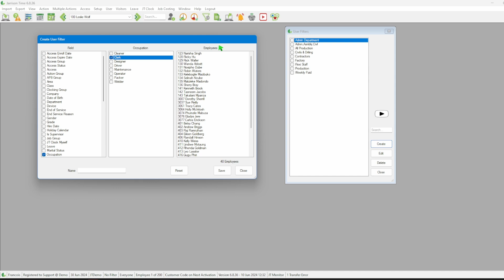Adding User Filters